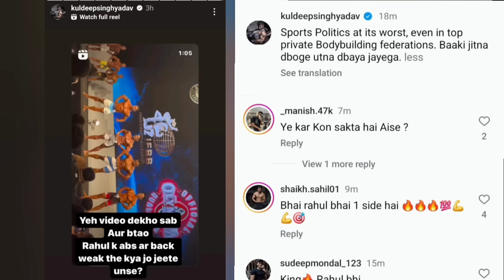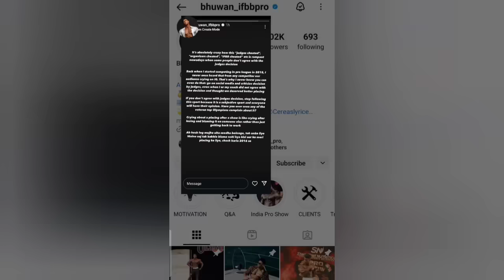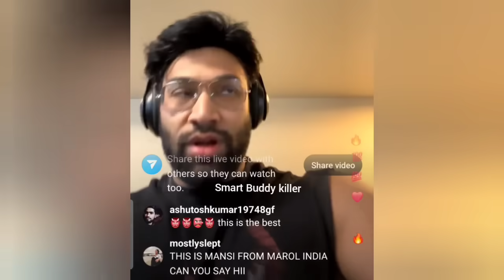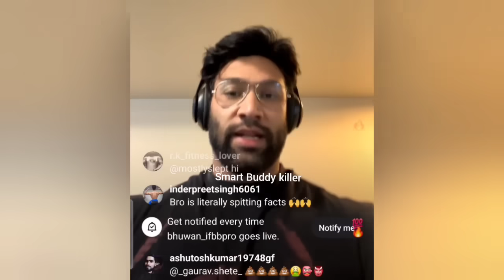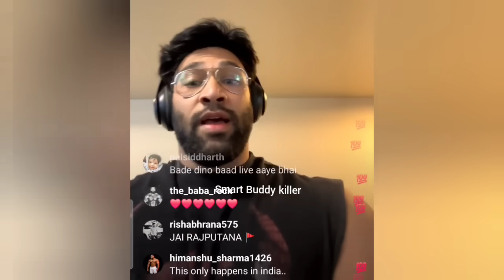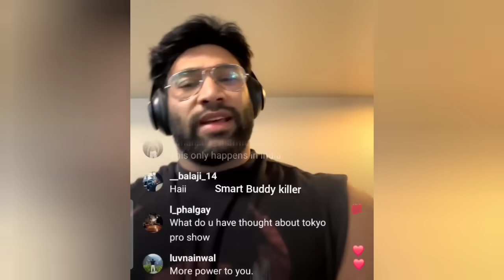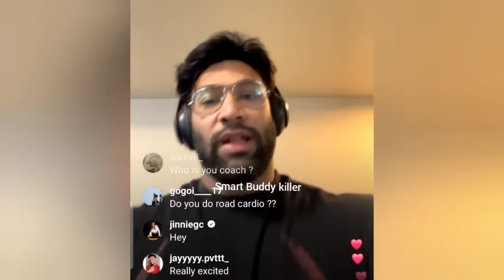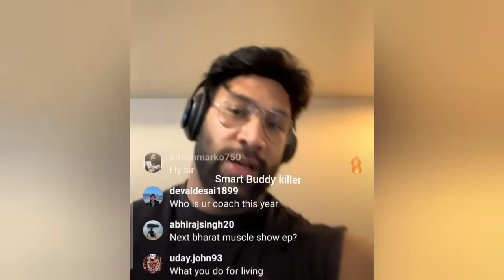After Show Bhuwan Chauhan Poke😱Rahul Fitness & Kuldeep Yadav / Expose Hong kong pro show 2024